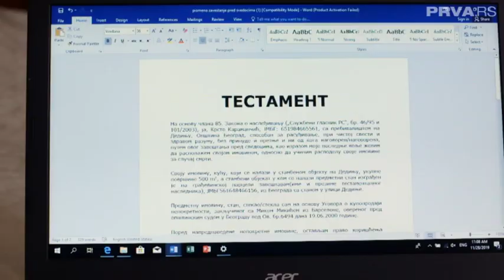Dodji juce - Epizoda 17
lajkujte video i zapratite me za još!